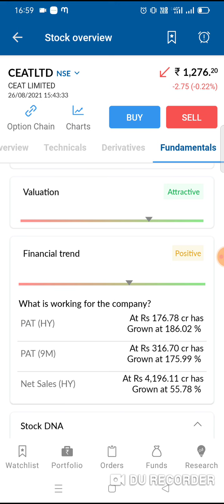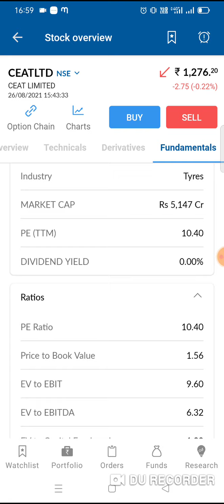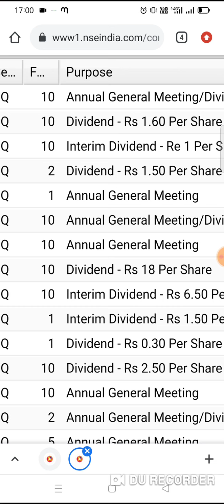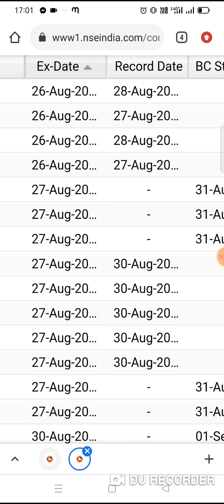180% Dividend Declare किया इस धाकड़ कंपनी ने - Best Tyre Company Share for Long Term 2021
180% Dividend Declare किया इस धाकड़ कंपनी ने - Best Tyre Company Share for Long Term 2021. Record Date in August